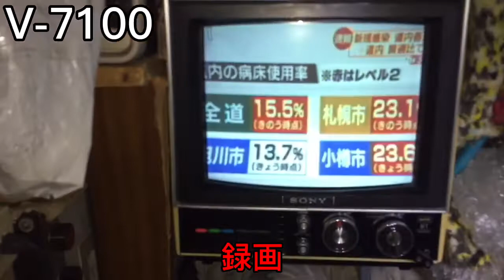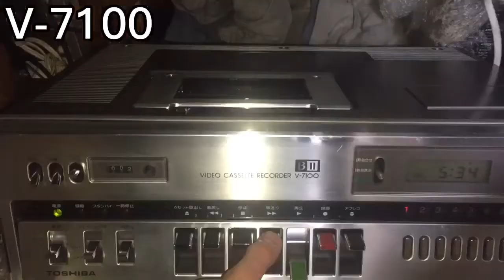TOSHIBA βⅡ Video cassette recorder V-7100 修理完了後の録画後、再生映像を確認してみた 【最終版】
録画→再生→正常画面→修理完了まで
いつ壊れてもおかしくないビデオレコーダーです。
理由はまた巻き戻しが利かなくなったり再生入れてから途中で止まったりします。この時は自己再修理しなければなりません。キャプスタン軸の滑りが悪くなったため専用の潤滑油を注油しました。ガーガーという音はなくなりました。